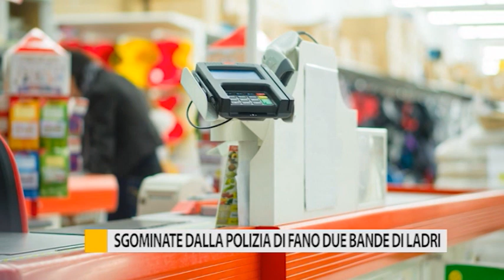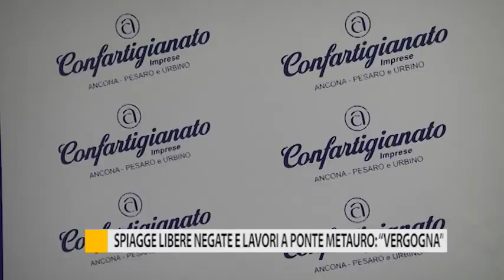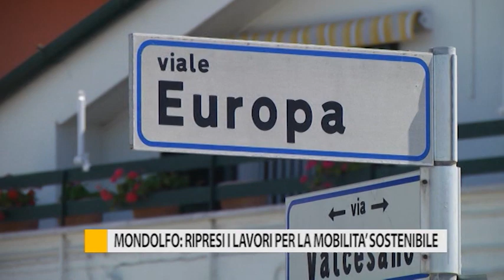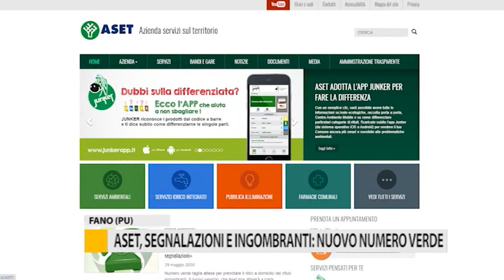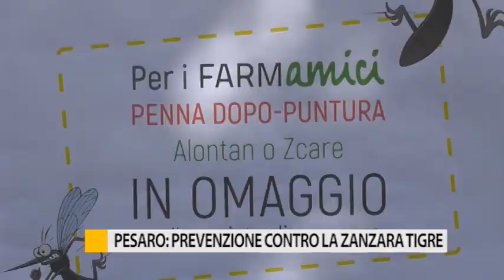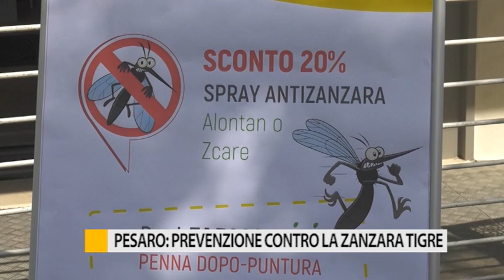Occhio alla Notizia 29 maggio 2020